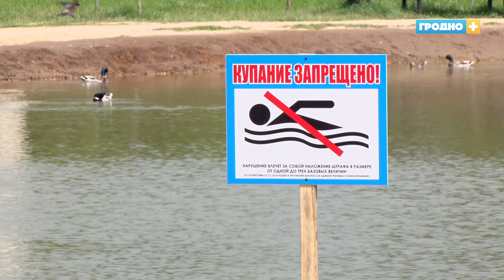Пруды – готовы: водоёмы на улице Курчатова и Репина почти готовы после большой переделки